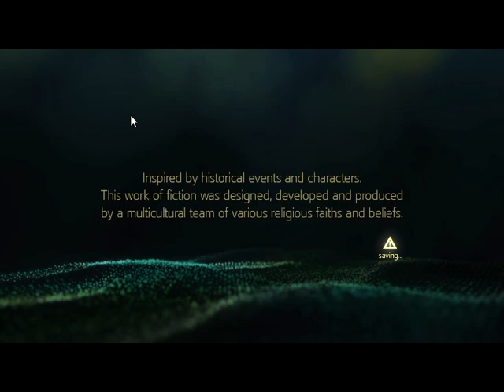KINGSTON FELFEDEZÉSE 2. RÉSZ Assassin's Creed IV Black Flag 100% végigjátszás #39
Kingstoni küldetések teljesítve